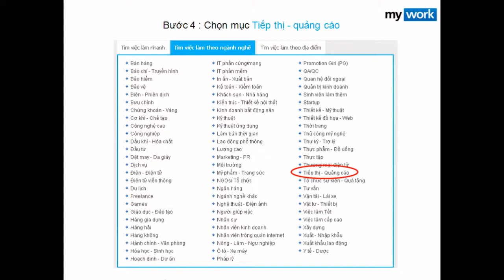Tìm việc làm tiếp thị quảng cáo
Việc làm tiếp thị quảng cáo

Video do mywork.vn biên soạn